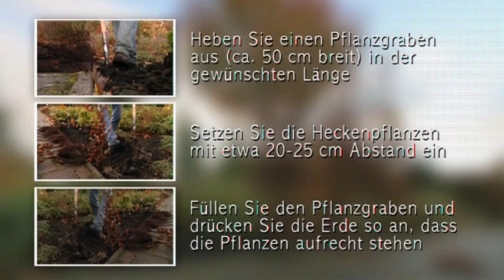Hecken richtig pflanzen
Der Herbst ist nicht nur Erntezeit, sondern auch Pflanzzeit. Die meisten Gehölze, auch die meisten Beerensträucher, pflanzt man am besten vor dem Winter, so dass sie noch in diesem Jahr gut anwachsen und neue Wurzeln bilden können. Dadurch können sie im nächsten Jahr mit voller Kraft durchstarten.